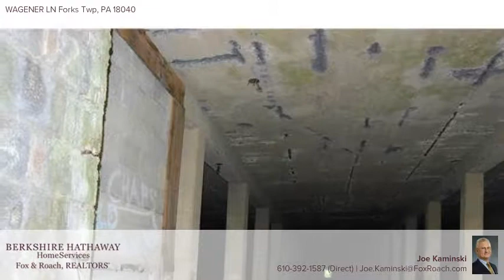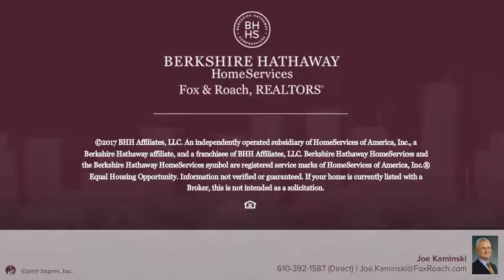WAGENER LN Forks Twp, PA 18040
Joe Kaminski - Bethlehem